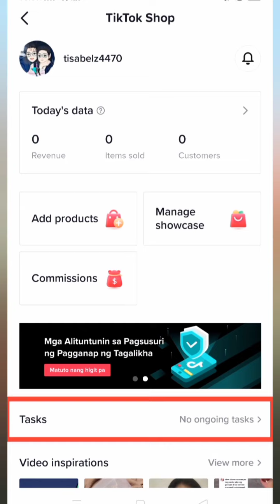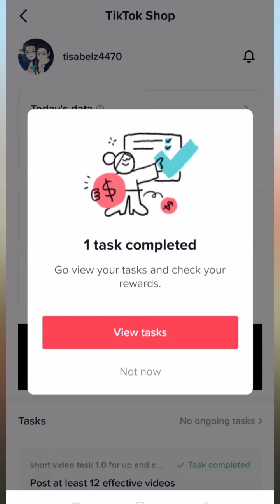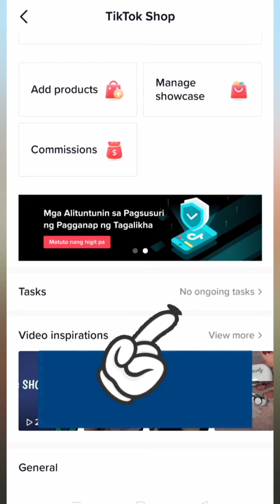Complete The Task At Bibigyan Ka Ng Reward Or Cashback Ni TikTok🤔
Hey Guys!

🍀Tisa Ty🍀